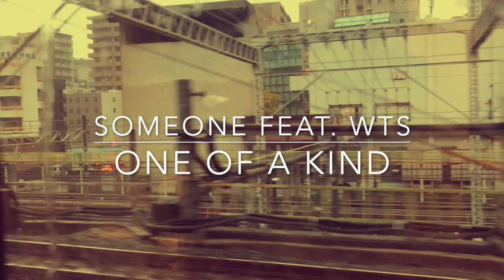【MV】Someone feat. WTS / One of a kind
Vocal & Choir : WTS / Kay
Guitar : o33
Bass : Joy
Drum : Takashi Ito
Keyborad : Taiki Tanikoshi

You came out of nowhere
Gave me peace of mind
I had a feeling that I was not on your side
You’re the only only girl spinning my world
No use trying to run away

I truly swear you’re one of a kind
Staring at you for a moment makes me so behind
You’re the only girl spinning my world
I’m glad it turned out that way

Always doing what I like
But in every-time stop to hear your melodies
It’s a miracle I don’t have to pretend to be somebody else

Try to know what are you like
But sometimes get lost in my memories
Cause everyday’s a brand new day
I want you, honey

Don’t tell me where we go
Our planet’s growing